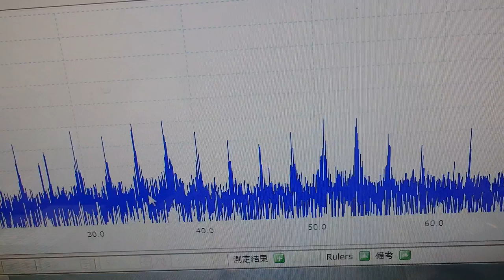オリジナル超音波プローブの「発振・制御」 ultrasonic-labo